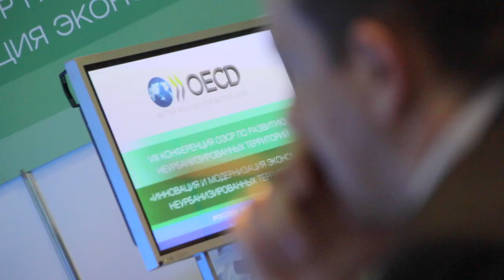The OECD Rural Development Conference; Krasnoyarsk, Russia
The Organisation of Ecnomic Co-Operation and Development (the OECD) asked us to head out to the middle of Siberia, to a place called Krasnoyarsk in Russia. The aim was to produce a short film highlighting the benfits to world leaders in sending representatives to the middle of russia to learn about rural planning and development.